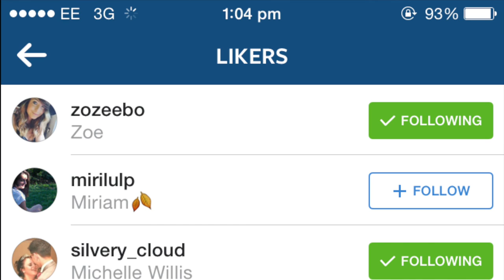Brighton & Meeting Zoella | Shannon James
~FOLLOW ME~